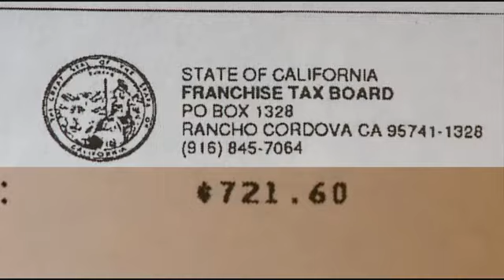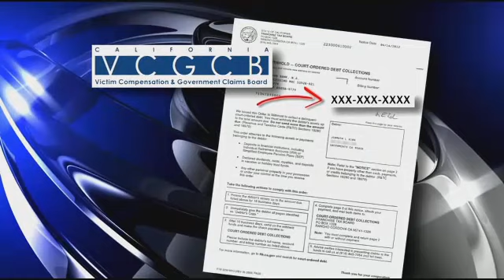Call Kurtis Investigates The State Mistakenly Took Money Out Of My Savings Sep 11 2012